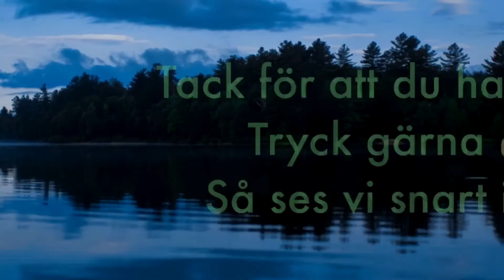En bra Onsdag ☀️